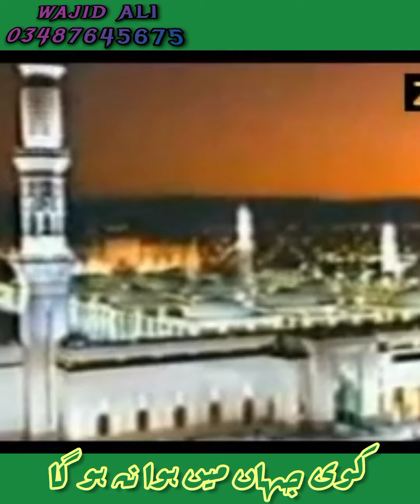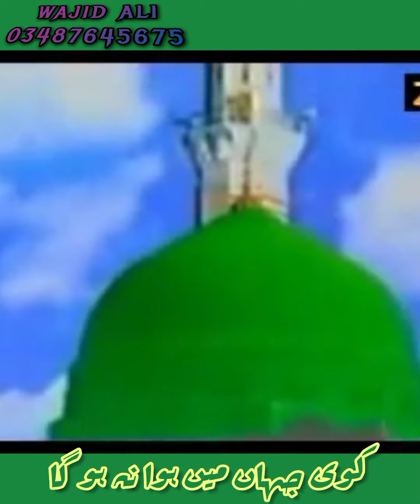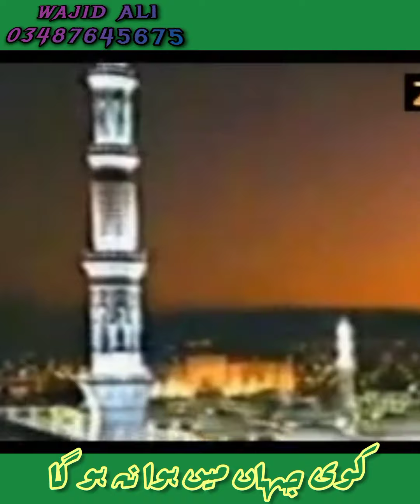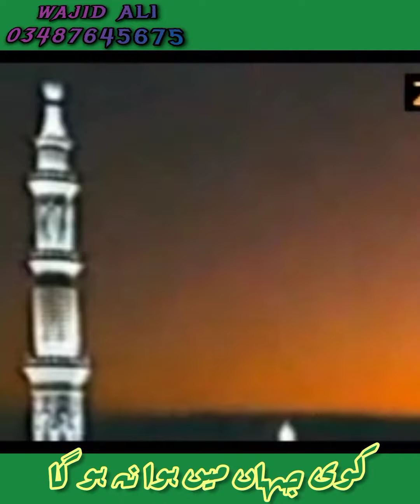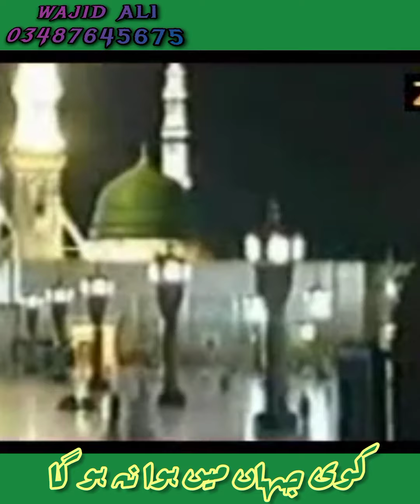koi jahan men hua na ho ga